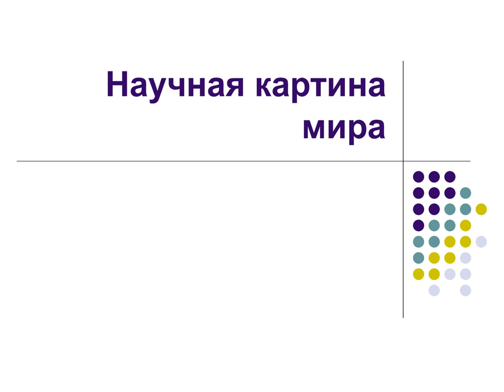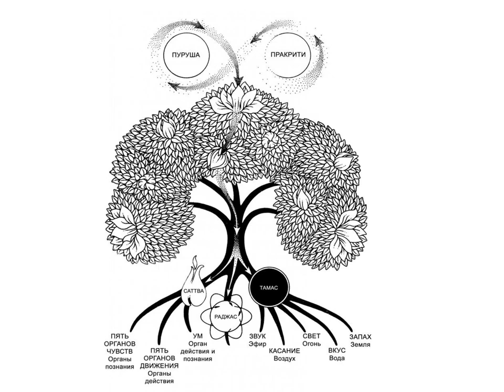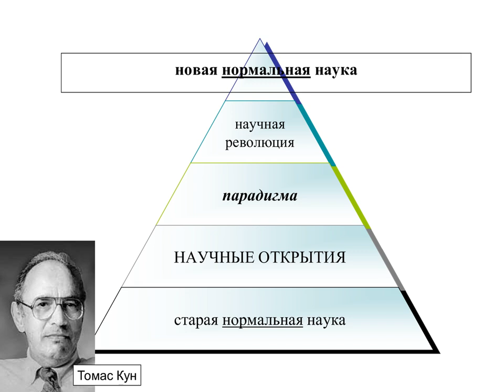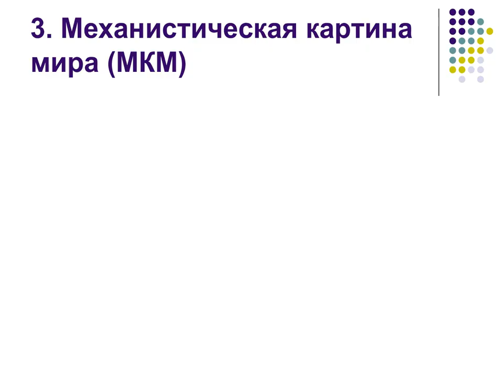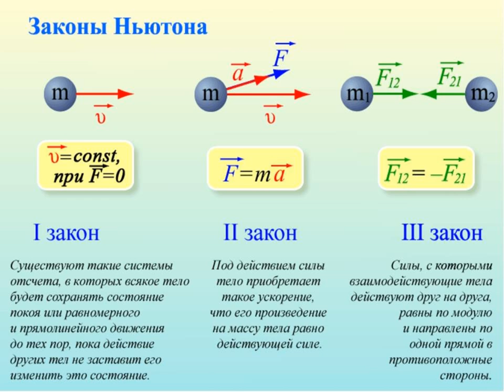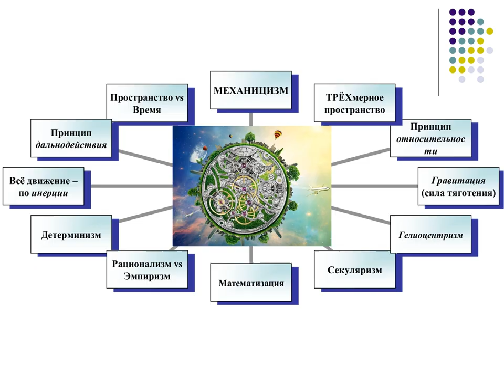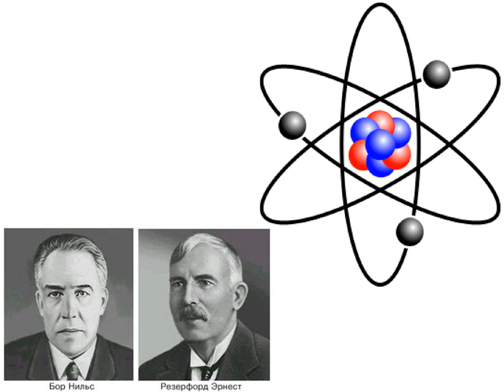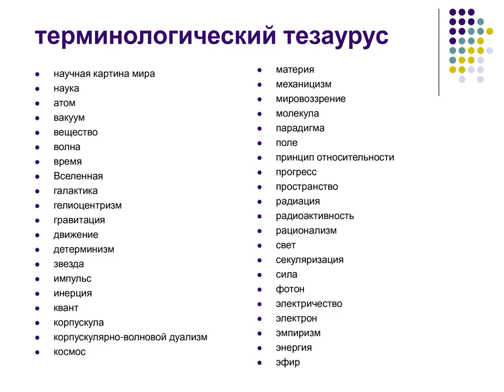История научной картины мира: от колдунов - к учёным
00:00:00 - Понятие научной картины мира
00:05:15 - Донаучное мировидение: жрецы и маги
00:10:01 - Христианский креационизм: от догматизма - к кентавризму
00:15:43 - Рождение Науки и её претензии
00:19:10 - Мир как Машина
00:30:56 - Новые боги этой машины
00:35:17 - Гелиоцентризм как шок и вызов
00:39:09 - Ньютоновская механика: от физики - к морали
00:41:29 - Демон Лапласа
00:44:49 - Не Машина, а Электромагнит!
00:51:08 - Как примагнитить бесов и ангелов?
00:53:51 - АТОМ: что из чего сделано
00:56:27 - Вещество vs Поле
00:59:07 - Тесла и романтика новой науки

-- ВТБ: 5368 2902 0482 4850 –
-- Тинькофф РУБ: 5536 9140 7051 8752 --
-- Тинькофф USD: 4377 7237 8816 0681 --